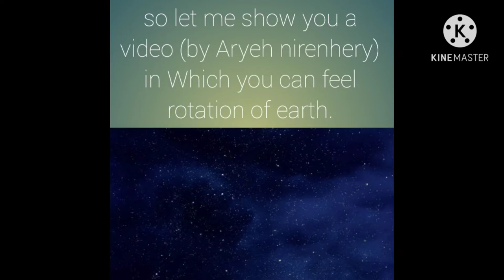earth rotation time lapse/earth rotation live/earth rotation visualization/feel earth rotation.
In this video you feel the rotation of earth.as we know that the earth rotates /on its axis but we are not able to feel it in our daily life.
But here you see the video which is created by Aryeh nirenhery and it is shared by bollywood actor Riteish deshmukh on his official twitter account.
in this beautiful video we can clearly observe and feel the rotation of earth live.